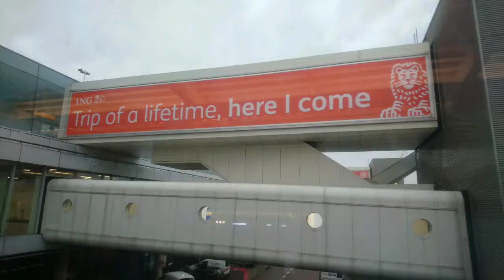Welcome to Israel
Made with the Samsung A70 phone.